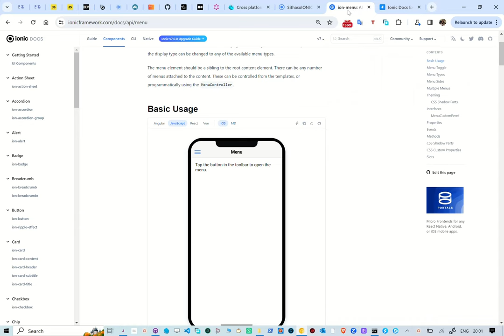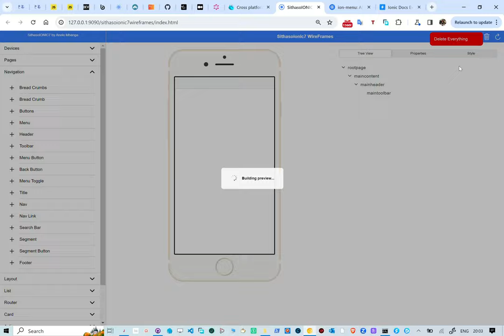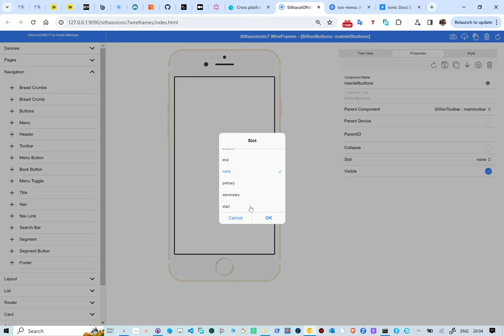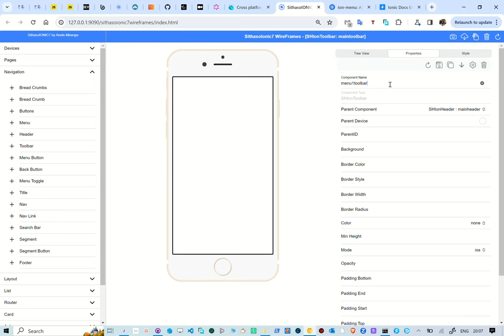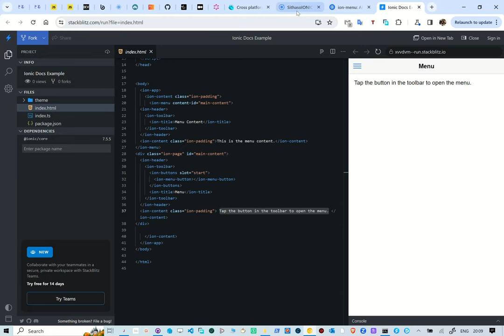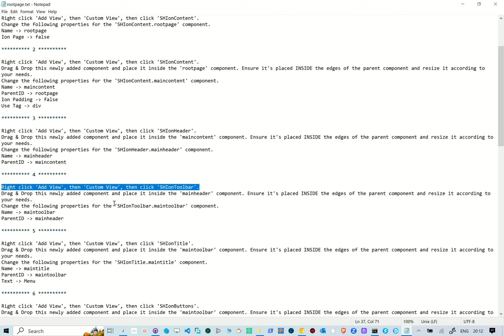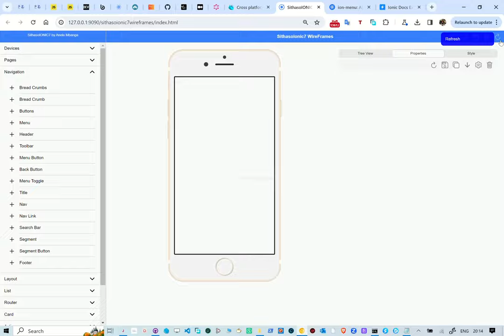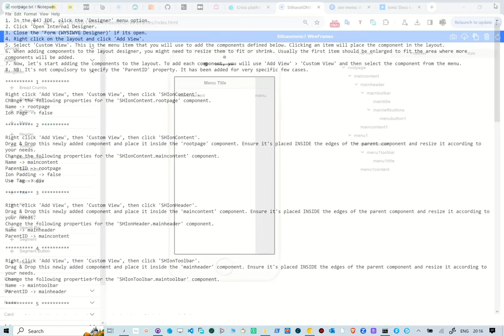Unboxing SithasoIONIC7 Wireframes Creating Menus Transcript Included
In this reel we take a look at creating Ionic7 menus. With this version we also generate a transcript that you can use with b4x custom views. With this WebApp, one is able to choose the components to use and built the UI in real-time. This is using PocketBase as a back-end.